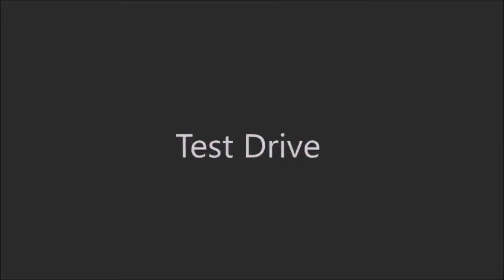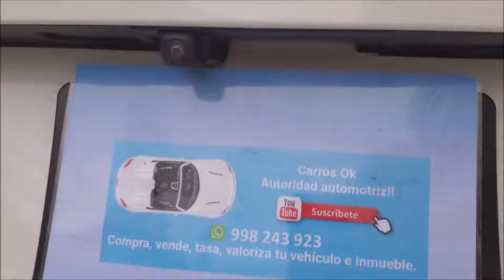comprenyvendanlomejor- Vendo Honda Pilot Sport 2015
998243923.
*El Test drive de Carros Ok, identica las bondades y deficiencias de los vehículos que evaluamos
*Entrevistas, lanzamientos y motorshows son parte de la información cotidiana para mantenerte a la vanguardia en el mercado automotriz